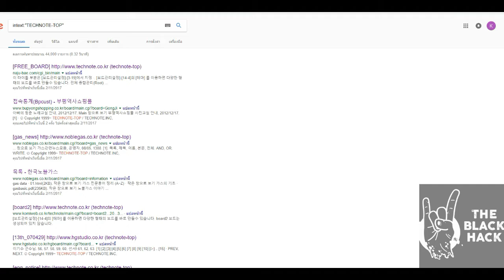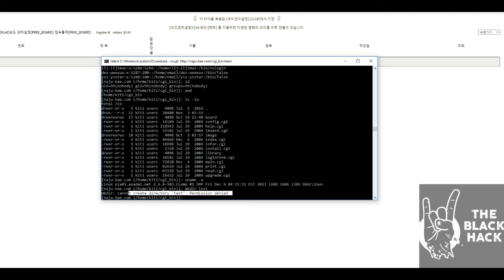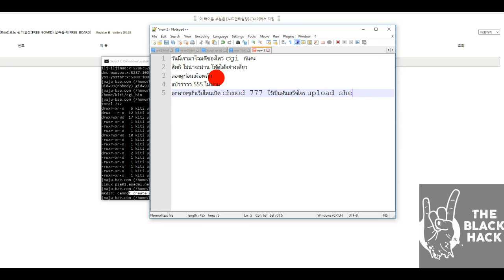วันนี้เรามาโจมตีช่องโหว่ cgi กันคะ